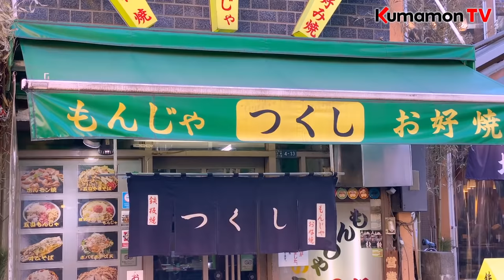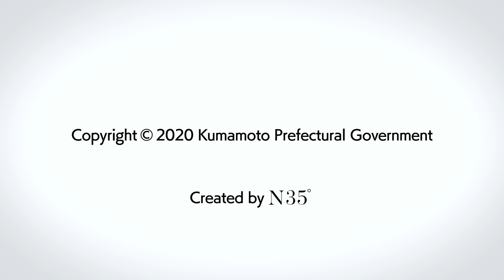【Kumamon TV】Kumamon screws up in Asakusa! Monjayaki Panic!!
Kumamon appears in Asakusa?!
He helps out at a monjayaki restaurant, which is a unique Japanese cuisine!
But he is too excited and gets into trouble...!